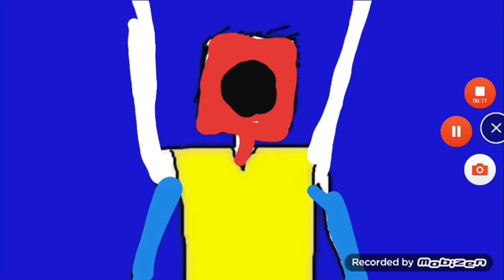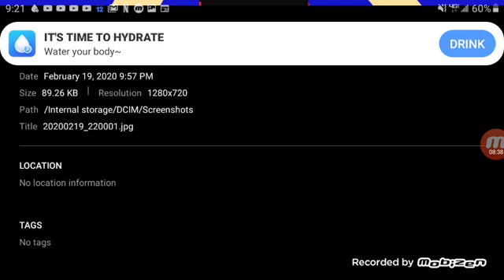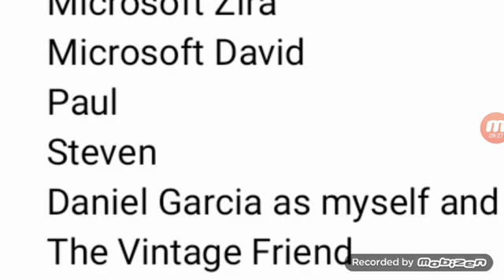New Line Cinema Logo Bloopers 12: Nostalgiapocalypse Part III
This is the last installment of Nostalgiapocalypse, so you can enjoy it while you can! First appearance of the Vintage Friend(9/7/2019)in a NLCLB episode!

Songs:
Sonic the Hedgehog - Green Hill Zone theme
Sonic the Hedgehog - Special Stage theme
Sonic the Hedgehog - Level Complete
Wiz Khalifa - Speed Me Up(ft. Ty Dolla $ign, Lil Yachty and Sueco the Child)

Tantrums: 3(Eric, Me, Vintage Friend)
Barfs: 0
Crotch Kicks: 0